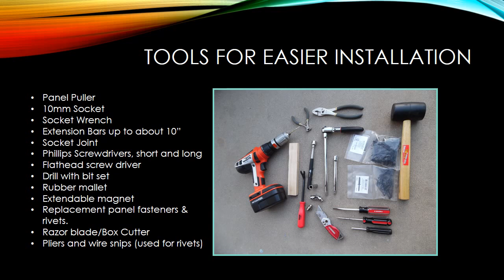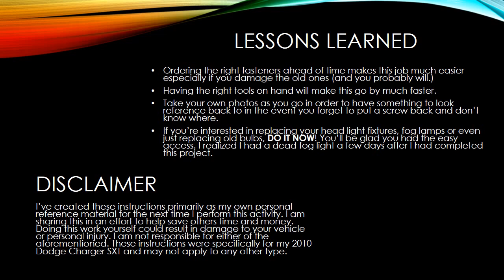2010 Dodge Charger Grille Install, Front Bumper Removal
Instructions on how to remove the front bumper on a 2010 Dodge Charger. Helpful when replacing your stock grille with an aftermarket one. List of tools and parts required for easier removal/installation. If you'd like a PDF copy of this presentation I can provide one upon request.